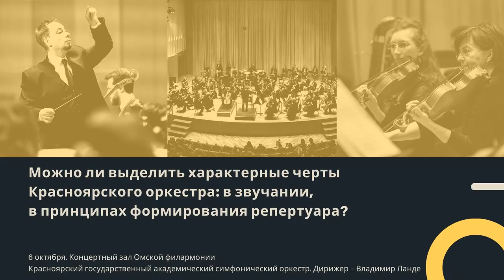Интервью Владимира Ланде_Interview Vladimir Lande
На наши вопросы ответил художественный руководитель и главный дирижер Красноярского академического симфонического оркестра ВЛАДИМИР ЛАНДЕ.

6 октября при поддержке Министерства культуры Российской Федерации в рамках программы «Всероссийские филармонические сезоны» Красноярский академический симфонический оркестр впервые выступит на сцене Концертного зала Омской филармонии. Смелость исполнения, чуткое отношение к музыкальному материалу, непреодолимая взаимосвязь с публикой – вот характерные черты оркестра.

Коллектив гастролировал в крупнейших городах России, странах Европы, Азии и Латинской Америки. Он записывается и выпускает диски на лучших мировых лейблах: «Мелодия», «Naxos», «Parma», «Navona». Красноярцы завоевали приз Германской ассоциации звукозаписи, а также французскую звукозаписывающую премию «Золотой ключ». Коллектив удостоен статуса особо ценного объекта культурного наследия Красноярского края. С 2015 года оркестр возглавляет российско-американский дирижер Владимир Ланде.

Публикуем интервью маэстро и приглашаем на концерт!